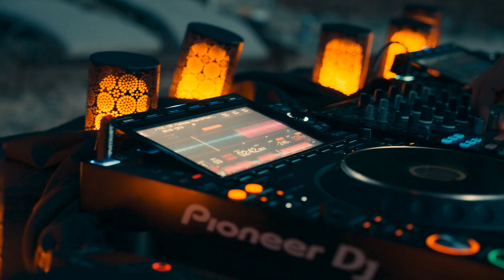NIKMIND - O•MEN 2023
Presenting the next productions for the next season of 2023

35.60303° N, 80.94921° W

Video credits:

Artist: NIKMIND
Venue: Lake Norman
Executive producers/Manager: Noi Vong
Film directed by: D. Spury
Director of photography & Post-production: D. Spury
Cameramen: D. Spury
Drone pilots: D. Spury
Production team: NIKMIND & Noi Vong
Technical Manager: Noi Vong
Sound mastering: NIKMIND
Photographer: TimD. Spury

Tracklist:
NIKMIND - Sacramento (Baudame Remix)